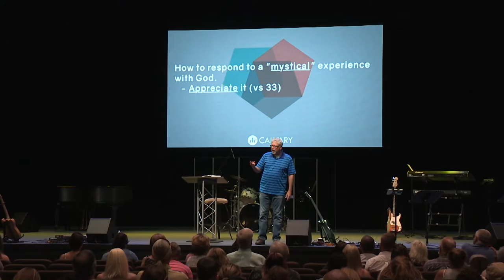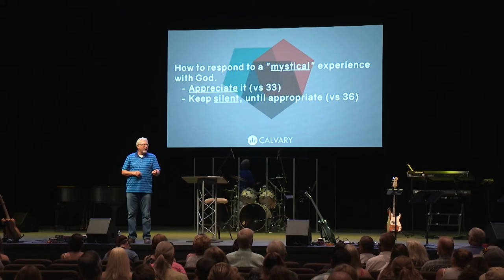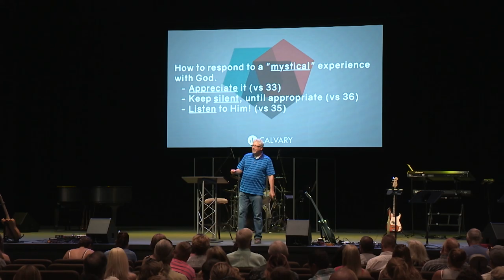Just Jesus Power part 6